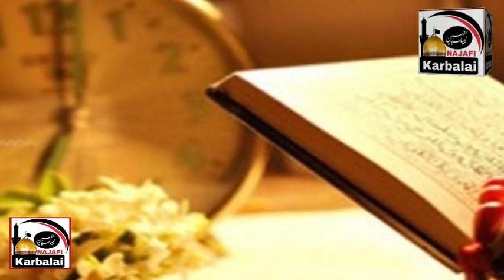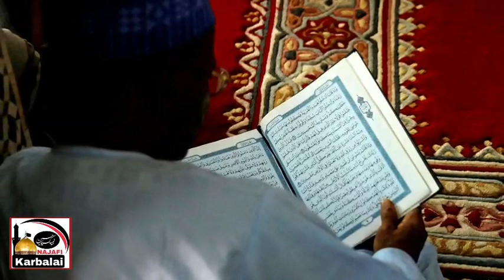9 Mujarrab Tareen Wazaif Ka Ghuldasta | نو مجرب ترین وظائف | Najafi Karbalai | Jabir Ali Zaki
Sabeel_e_Shahzada Ali Asghar a.s

Maulana Jabir ali zaki

Najafi Karbalai

Insha Allah es Saal b Karbala mai Bab ul Qibla pay Sabeel_e_Shahzada Ali Asghar a.s lagain gy.

Jo Momeneen o Mominaat Donation dena chahte hain wo WhatsApp py Rabta kr sakty hin.